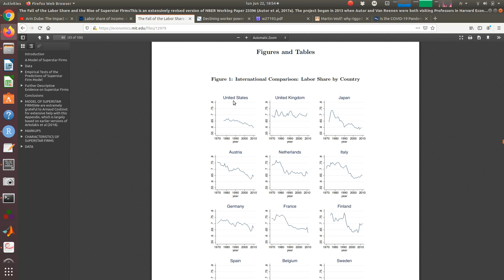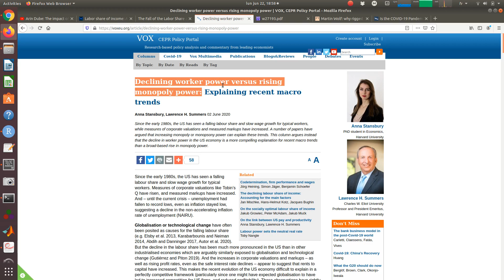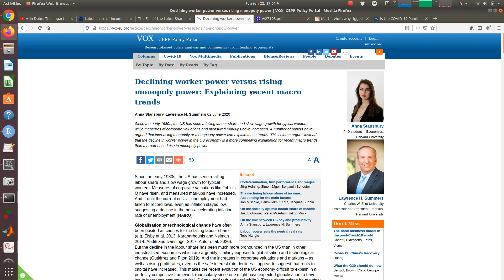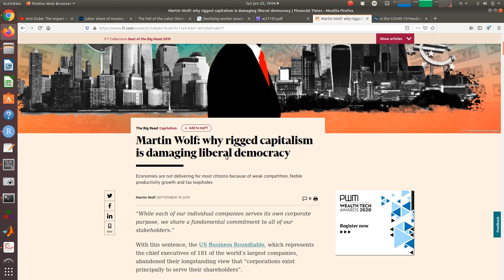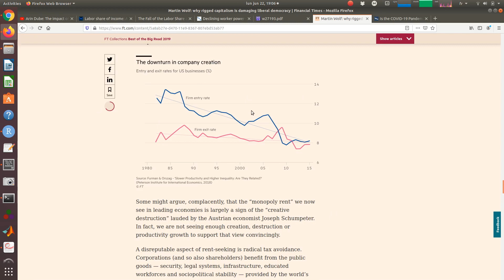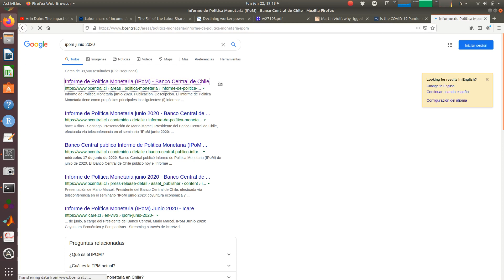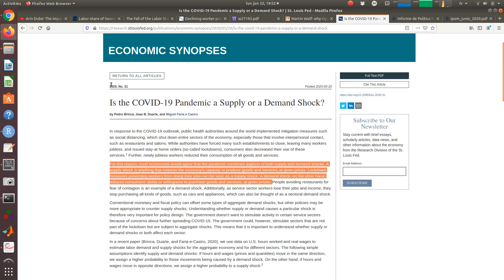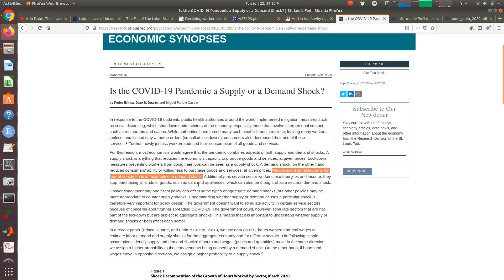clase Macro lunes 22 Junio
Curvas WS + PS y la reducción de la labor share
Curvas AS y AD: pandemia como shock de demanda y oferta